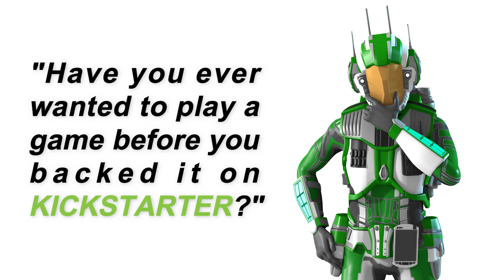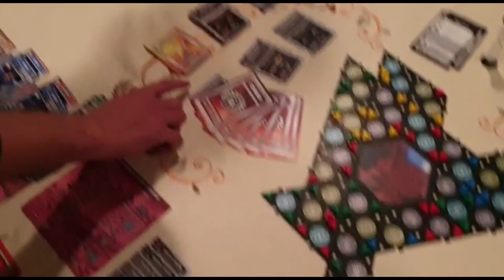Why Back LANDER?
We've spent years working to bring LANDER to tables around the world. Now we need your help to make our dream a reality!